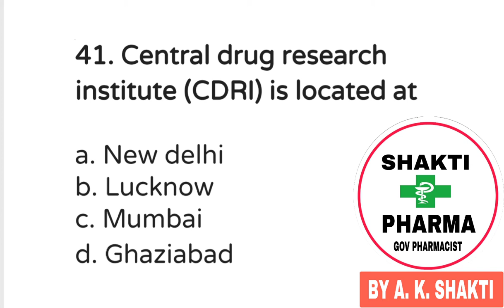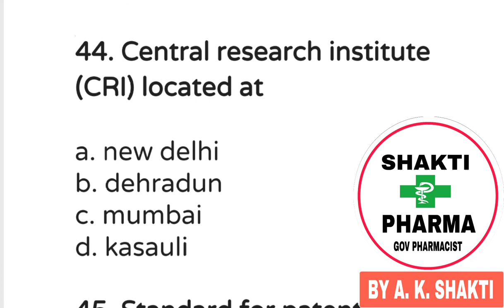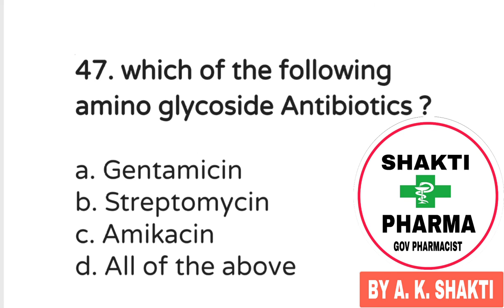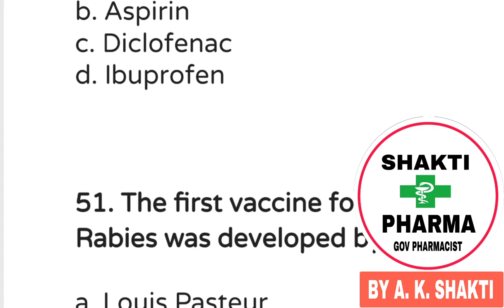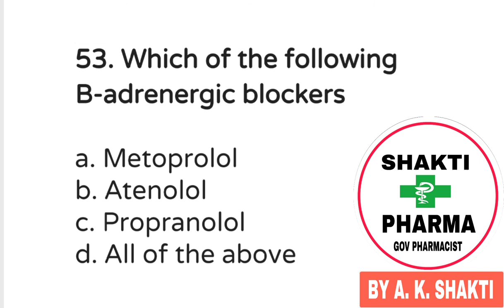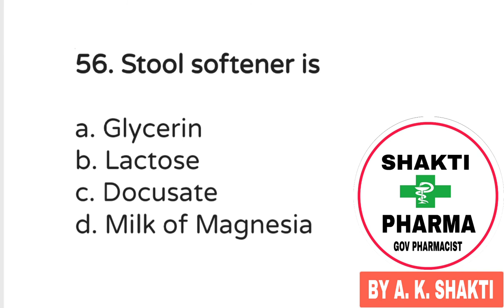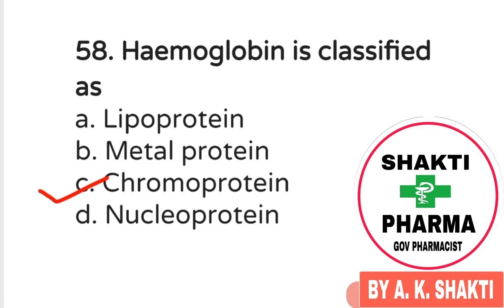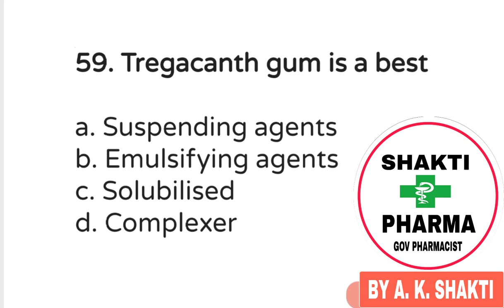Pharmacist exam Part 3, Pharmacy Mcq, CRPF ASI PHARMACIST EXAM,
Hi friends this is Pharmacy educational channel. This is educational center of various Government Pharmacist Exam such as CRPF ASI PHARMACIST EXAM, ESIC PHARMACIST EXAM, RRB PHARMACIST EXAM, AIIMS PHARMACIST EXAM, GPAT EXAM, NIPER EXAM